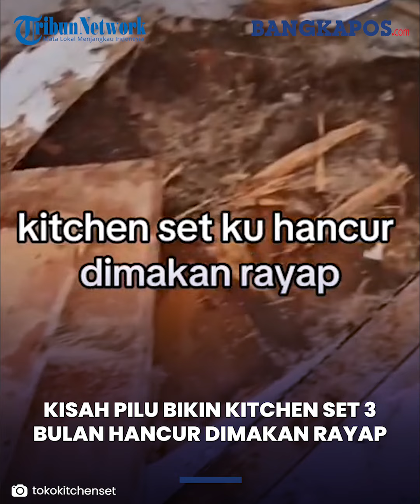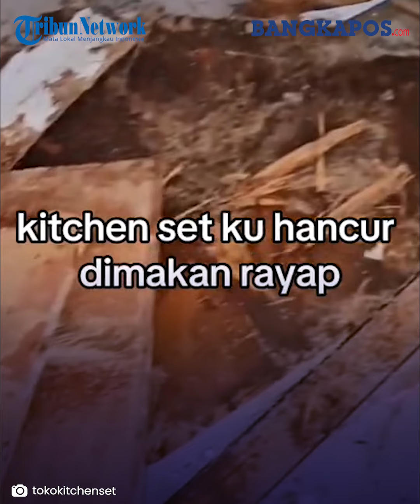Kisah Pilu Bikin Kitchen Set 3 Bulan Hancur Dimakan Rayap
Rayap menjadi salah satu faktor rusaknya interior rumah. Binatang pengganggu itu menyukai tempat-tempat yang lembap, sehingga sering ditemui di perabotan rumah tangga. Ukuran tubuhnya yang kecil, membuat orang tidak menyadari kalau barang-barang di rumah sedang digerogoti rayap.